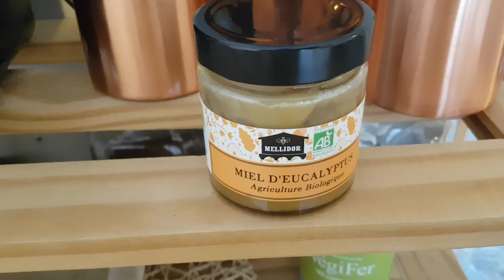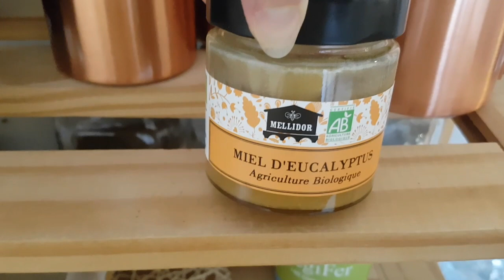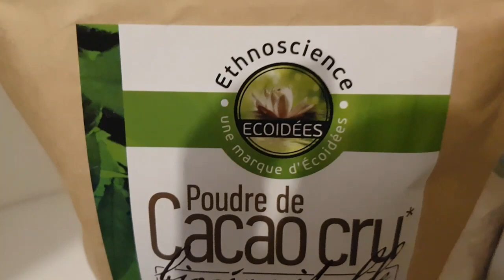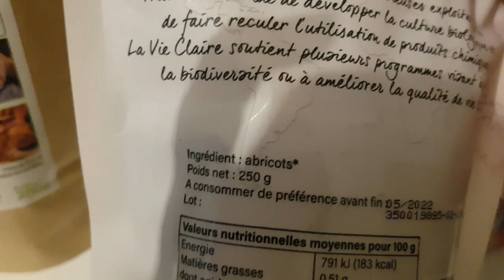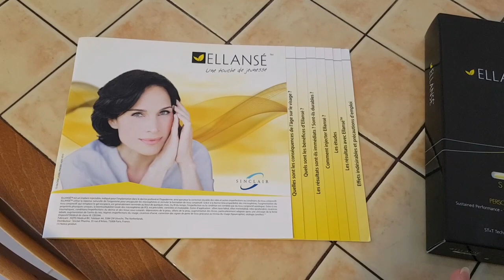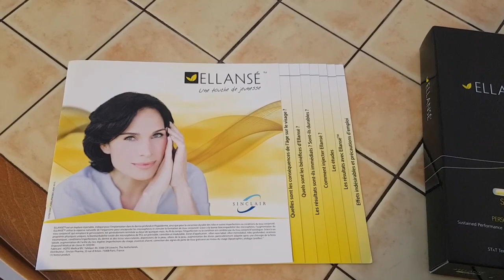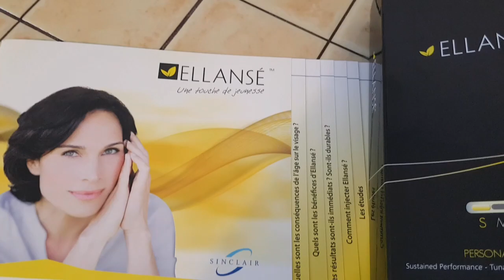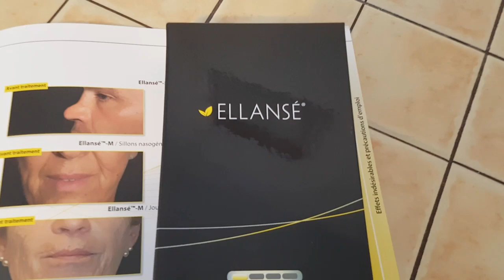Смотрите какие Уколы Красоты делают Француженки. Свекровь уехала срочно к Врачу. Тромбоз? Франция